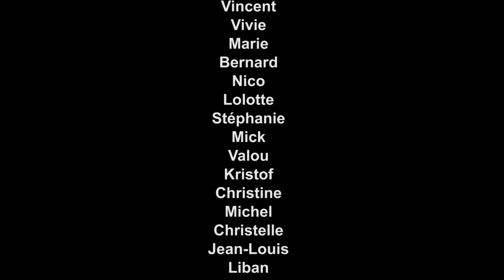BTD Mondeville 2 en 2023